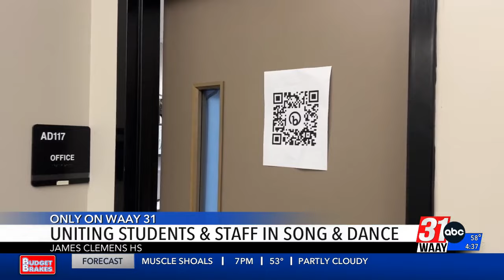James Clemens High School principal finds unity in song & dance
Dr. Kerry Donaldson took over leadership at the school this year.